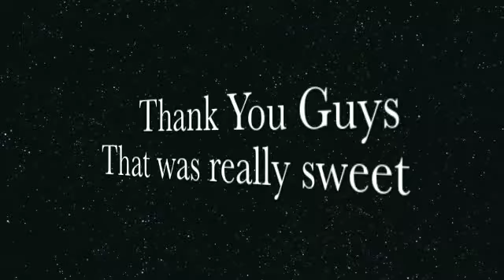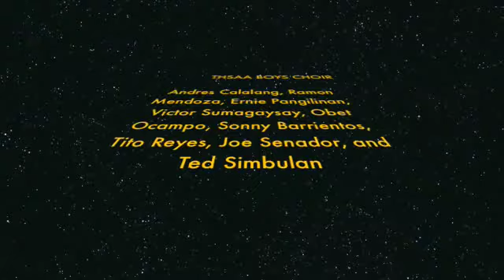Reunion 2010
The THSAA Boys Choir